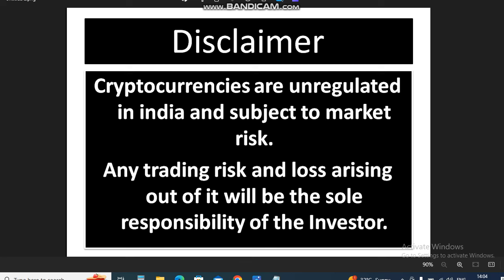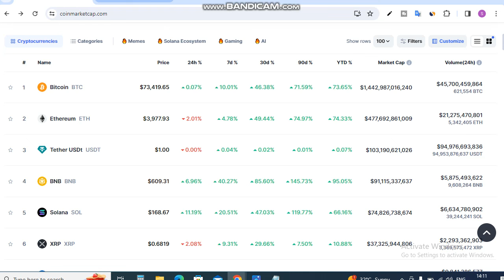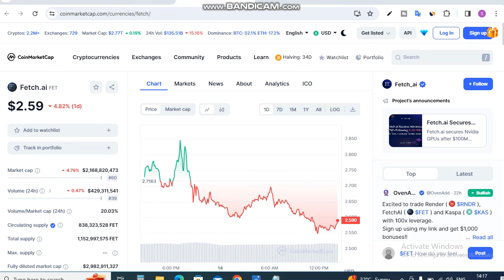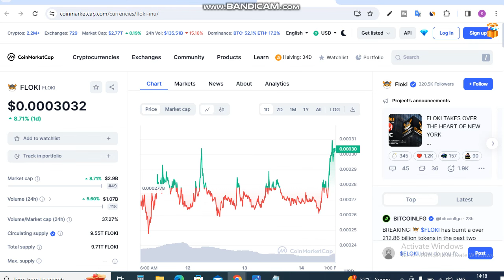Best 3 Crypto- 1000रु को करोड़ बनाएगी || Best Crypto to Buy Now || Crypto News Today || Best Altcoin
Is Video me Ap Best 3 Crypto- 1000रु को करोड़ बनाएगी. Best Crypto to Buy Now. Crypto News Today and Best Altcoin bhi bataya jayega.

best crypto buy now
best coin for future trading
best coin for next bull run
best coin for investment today
crypto news